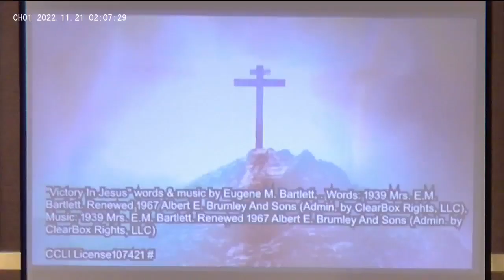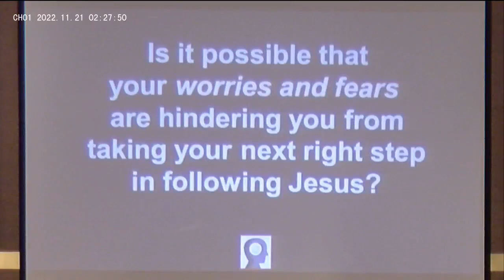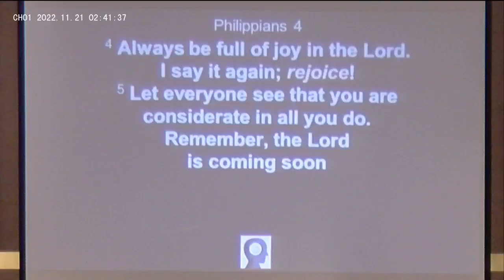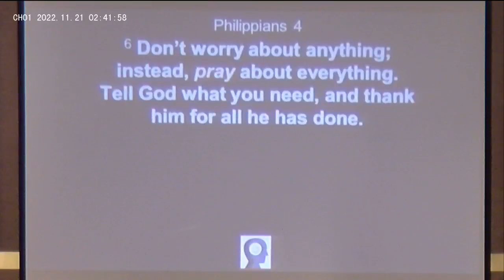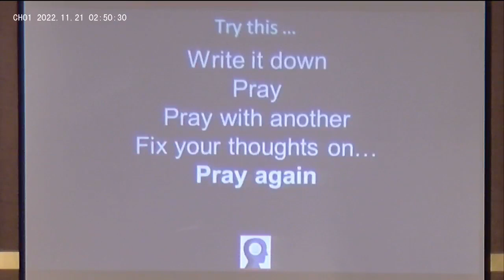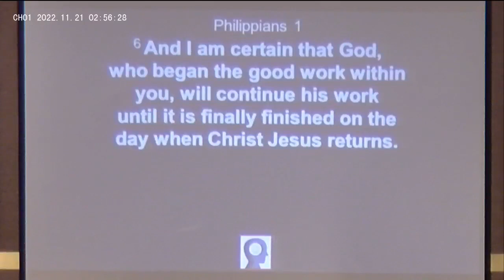27 Oct 2022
Welcome to Living Hope Church Eugene.  Pastor Shaun talks about how God seldomly do what we expect in talking to us.